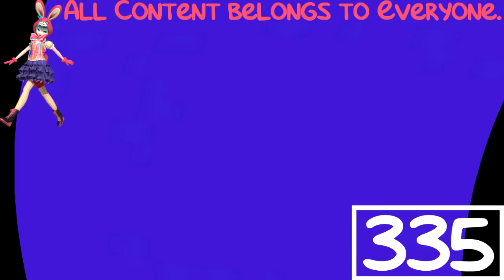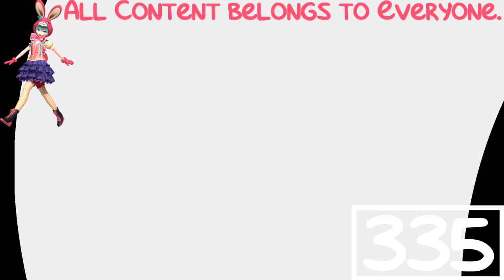(REQUESTED) Preview 2 Effects (EXTENDED) in Divided Effect